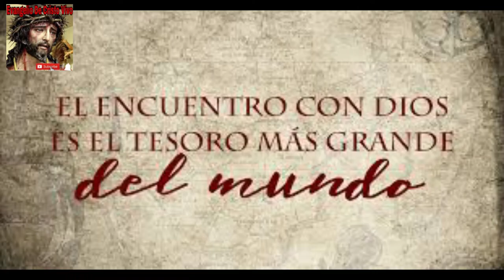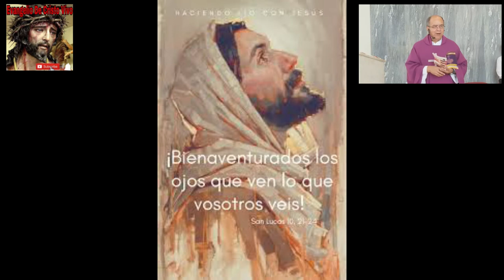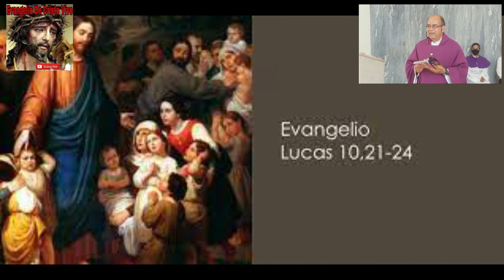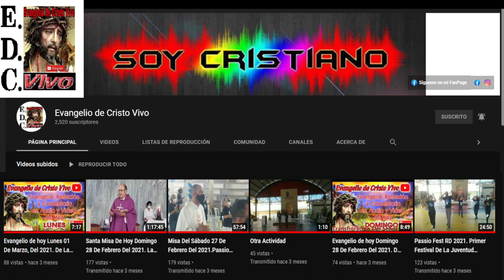Evangelio De hoy martes 29 De noviembre Del #2022 De La 1ra semana De adviento Lucas (10,21-24)